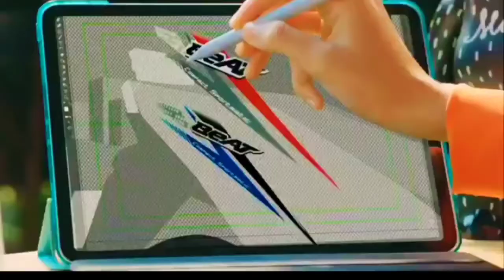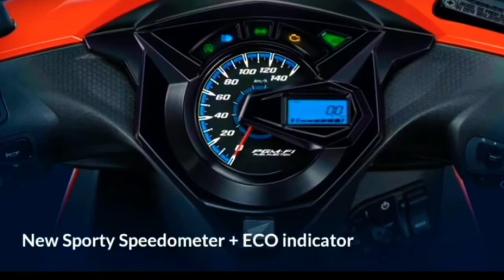HONDA BEAT 110 2021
Honda BeAT 110 Overview. The Honda BeAT 110 is a scooter that's reinforced with bits of style and practicality in one
HONDA Beat 110 Fi (Standard) ... The all new Honda BeAT now comes in three new stripe designs: Street, Fashion Sport, and Premium